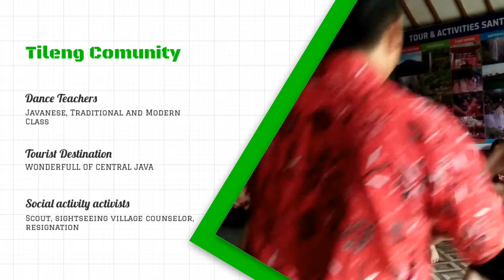Selamat Hari Tari Dunia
Salah satu kebanggaan bagi saya bergumul dengan mereka yang tidak mengerti sama sekali akan culture budaya kami di tanah ngapak Jawa Tengah Indonesia dengan keberagaman dan kekayaan budaya yang sangat luar biasa.
Dalam rangka Hari Tari Dunia kali ini saya mengunggah video latihan mereka bersama kami di Yayasan Tileng dalam upaya pelayanan sosial bagi masyarakat di pembangunan sdm dan pendidikan di Desa Kemutug Lor Baturraden.